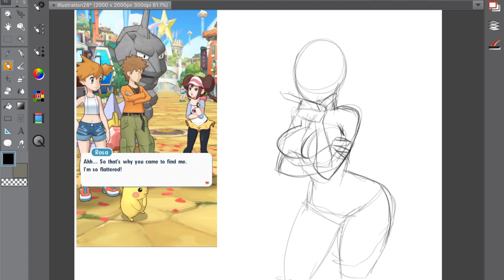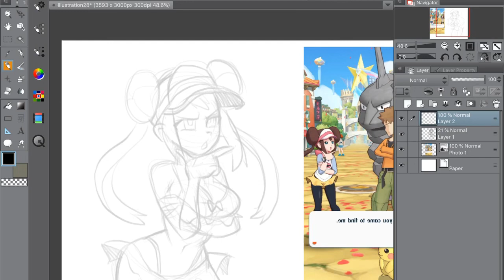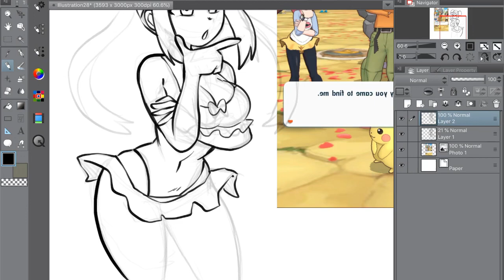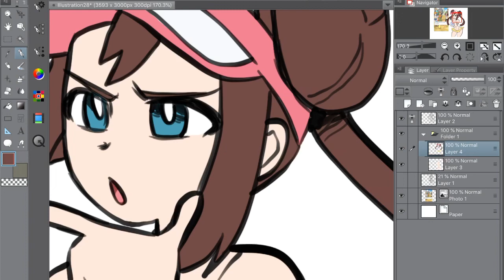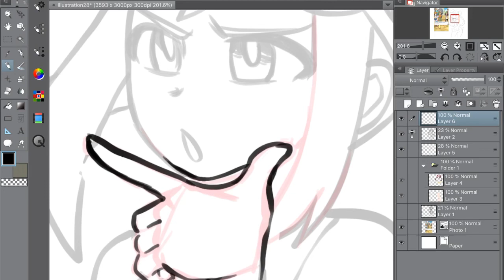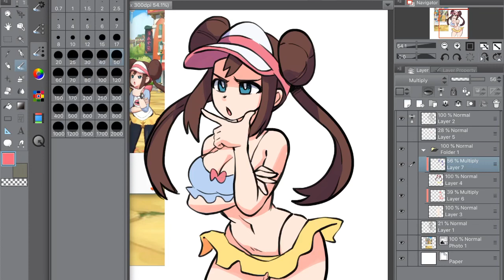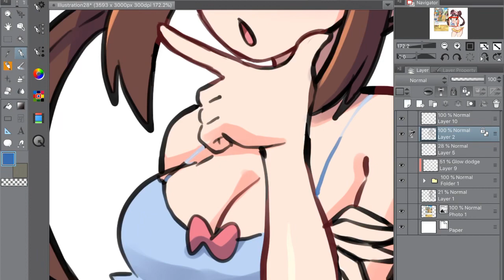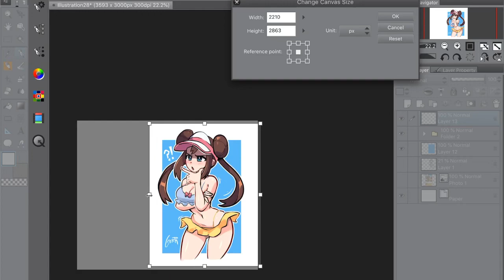Rosa Pokemon Masters - Speedpaint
Total time: 38 minutes
Hardware: Ipad Pro 2018
App: Clip Studio